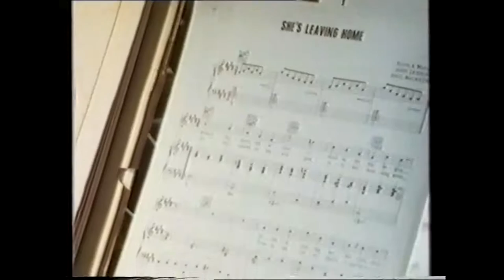Wilfrid Mellers def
Prof. Wilfred Mellers , I think the most beautiful review of a Beatlesong ever in 1987.